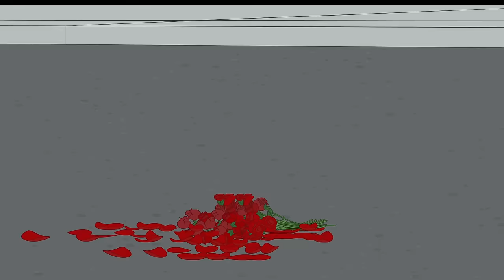Tom & Jerry | Flower Season 🌸 | @WB Kids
When Tom's owners beautiful bouquet is deytroyes, it's up to Tom to try and make a new one. Will Jerry help him or just make his life harder? Hmmm..